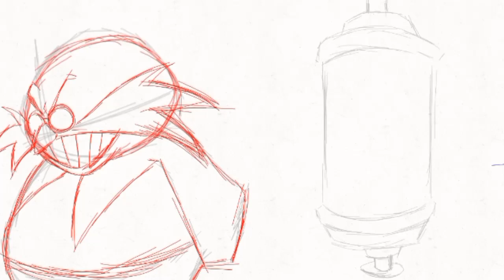WIP on a Scared Sonic AU Animation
Scared Sonic created by JaisontheAWESOMEAnimator (Me)

EXE Animations on TikTok or the YT Community Post